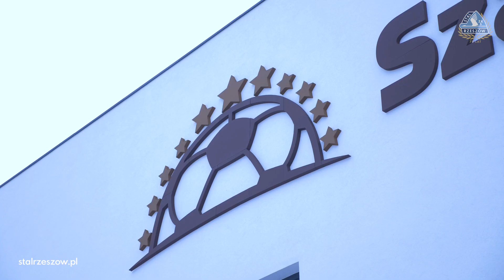H69.TV STAL RZESZÓW - OBÓZ W SZALOWEJ